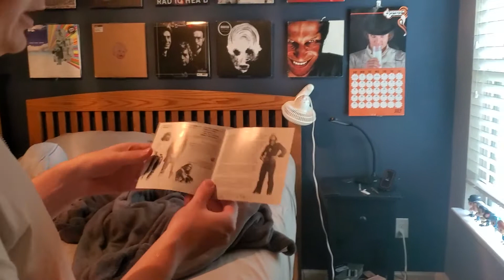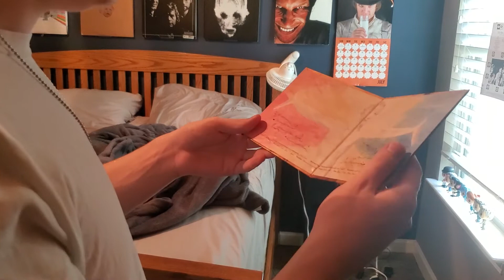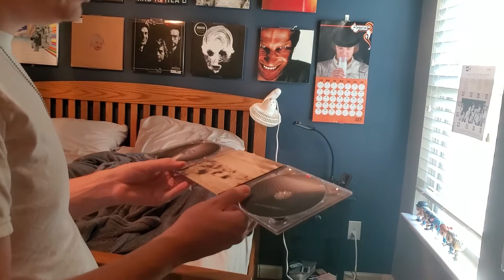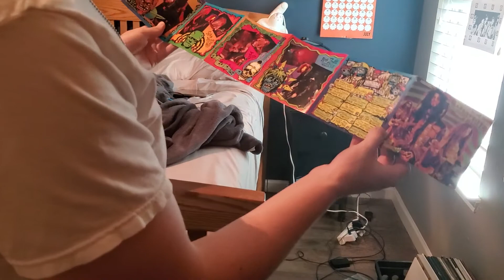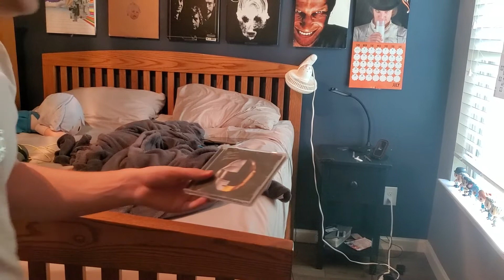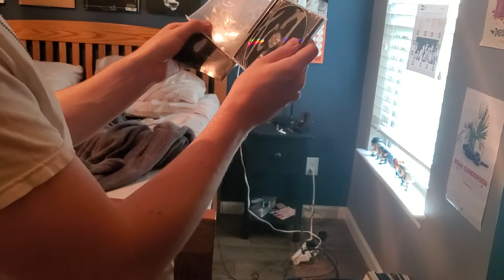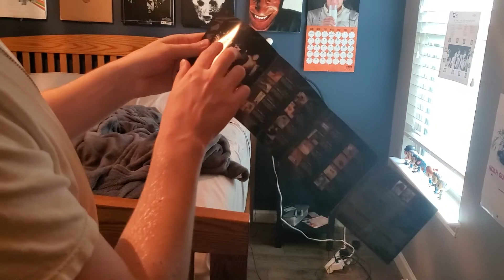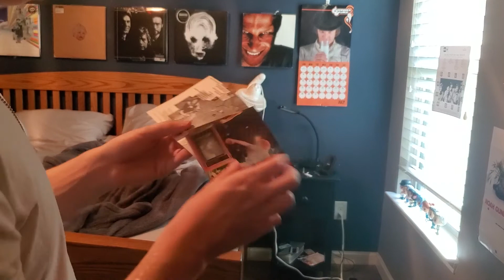Going Through My CD Collection Part 15